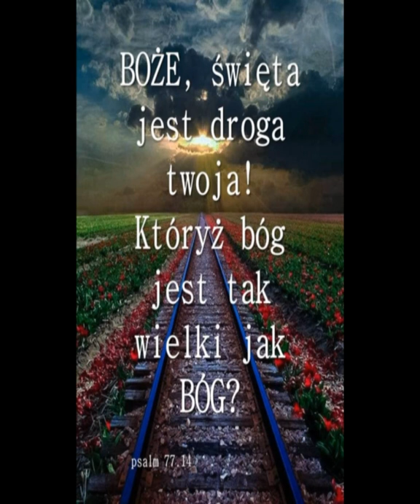Dobrze jest kiedy w Bożym kościele - pieśń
pieśń chrześcijańska